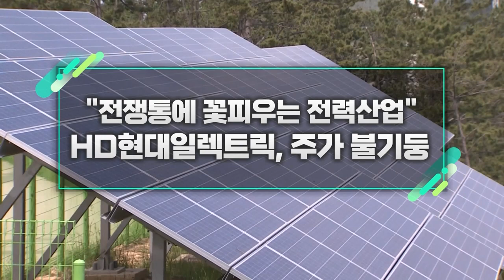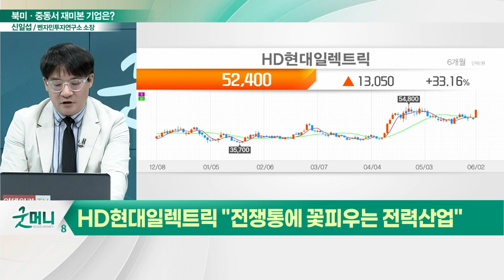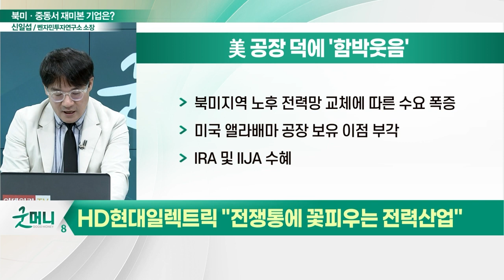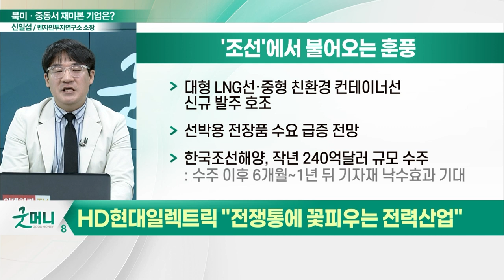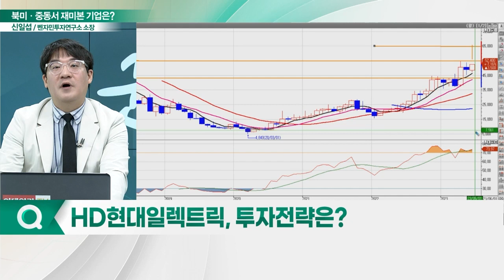HD현대일렉트릭(267260), 주가 불기둥... "전쟁통에 꽃피우는 전력산업"_신소장의 시그널 (20230605)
HD현대일렉트릭(267260) "전쟁통에 꽃피우는 전력산"
- 신재생 뜨자 변압기 불티
- 美 공장 덕에 '함박웃음'
- '조선'에서 불어오는 훈풍